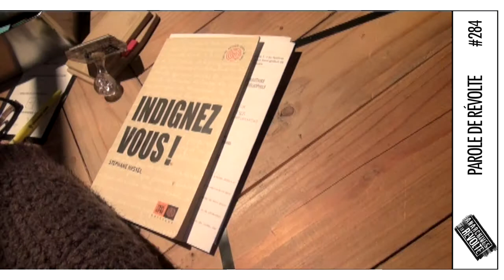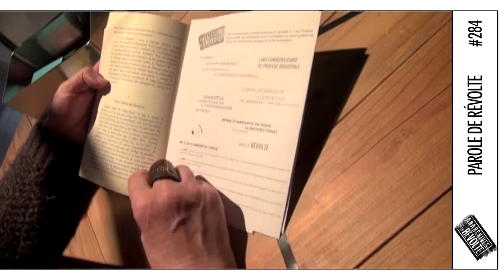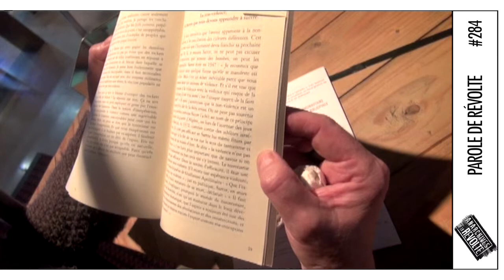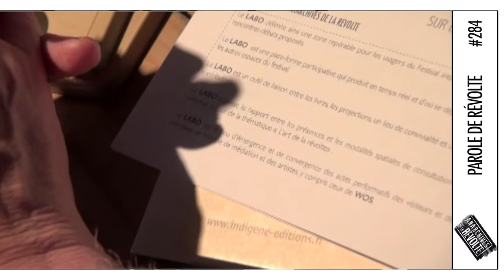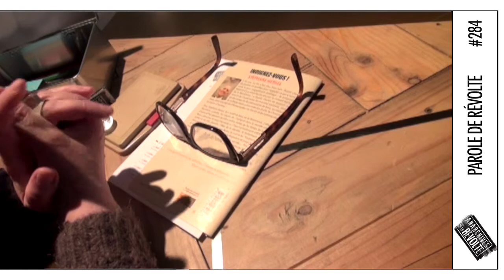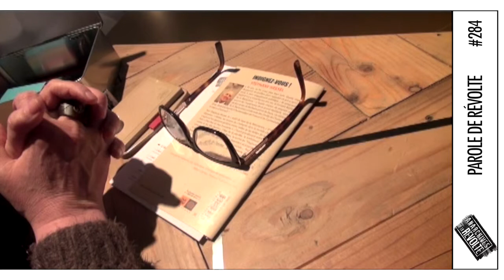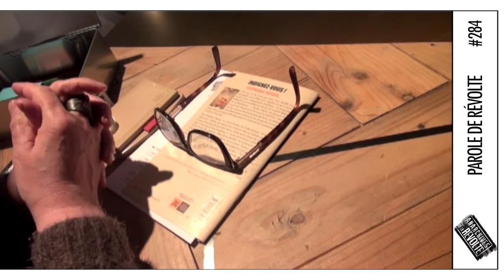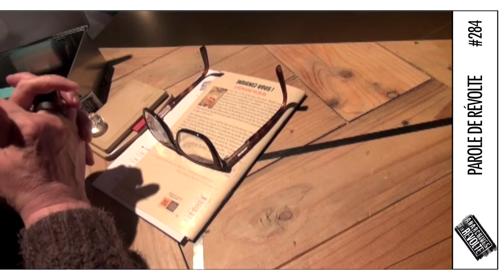Les Paroles de la Révolte : parole #284